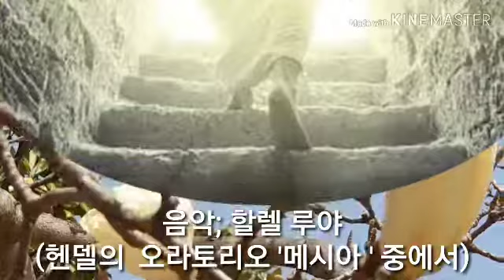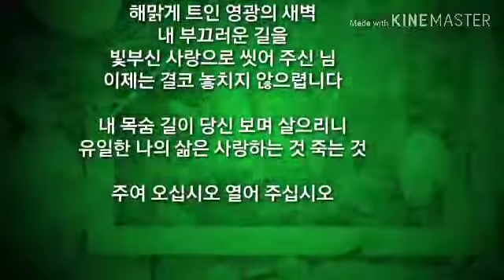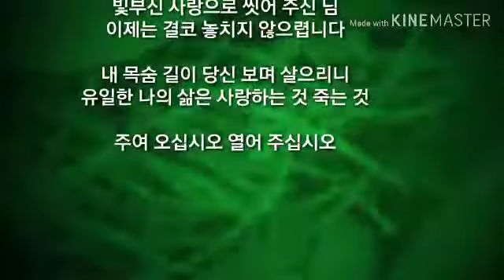음악: 헨델 '할렐루야' 오라토리오 메시아 중에서 (부활을 축하드립니다)